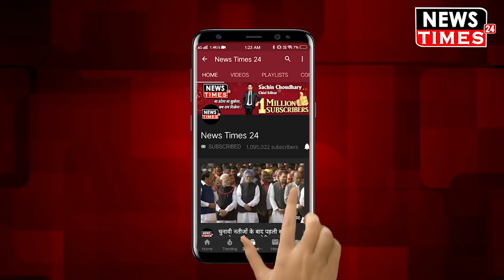America में Speech देते वक्त PM Modi बोलने लगे यह अलग तरीके की Language, सुनकर Trump भी चौंक गए !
प्रधानमंत्री नरेंद्र मोदी कुछ समय पहले अमेरिका गए थे जहां पर पीएम मोदी ने हावडी मोदी कार्यक्रम को संबोधित किया था पीएम मोदी के इस कार्यक्रम पर पूरी दुनिया भर की निगाहें टिकी हुई थी और ट्रंप और मोदी की दोस्ती कि यहां एक नई अलग कहानी लिखी गई सबकी निगाहें पीएम मोदी पर थी कि वे इस कार्यक्रम में क्या बोलेंगे जैसे ही मोदी ने बोलना शुरू किया जनता ने उनका जमकर अभिवादन भी किया जैसे पीएम मोदी बीच में बोल रहे थे तभी उन्होंने भारत का जिक्र करते हुए विभिन्न भाषाओं में अपना संबोधन किया जिसे सुनकर राष्ट्रपति ट्रंप समेत सभी चौक गए